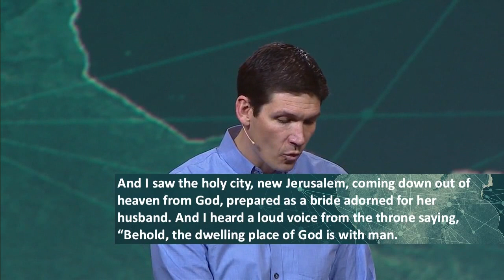Scattered To Gather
Series: Acts: To The Ends Of The Earth